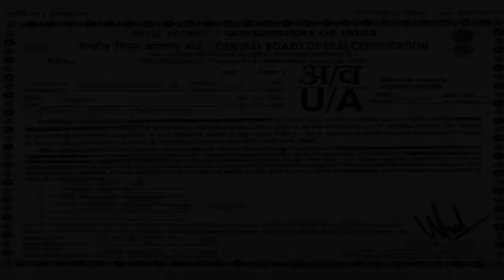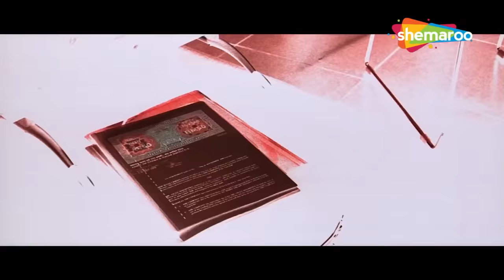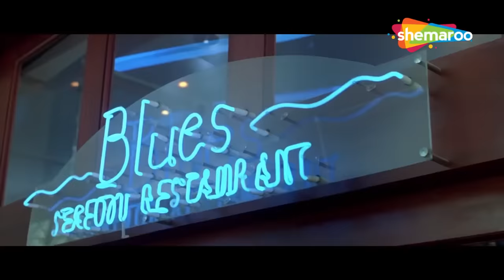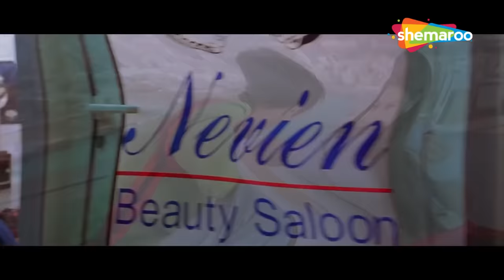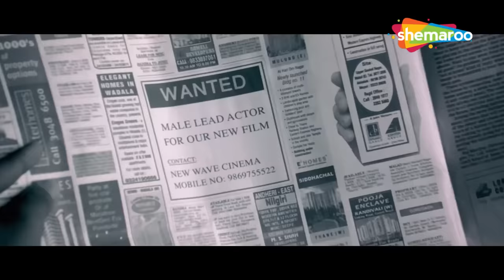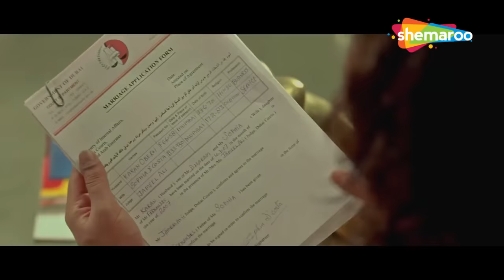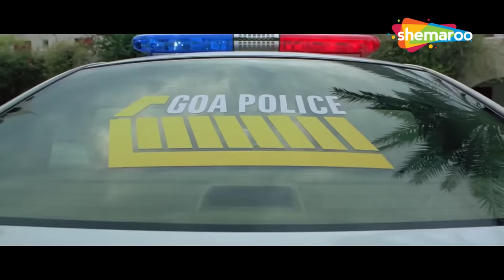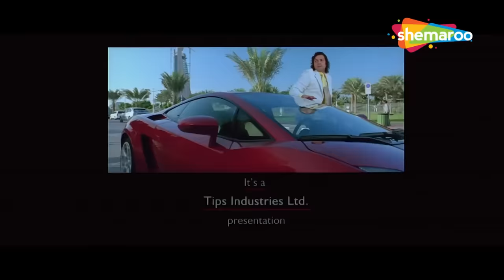बॉबी देओल की सबसे बड़ी ब्लॉकबस्टर हिंदी मूवी - BOLLYWOOD BLOCKBUSTER HINDI MOVIE - NAQAAB